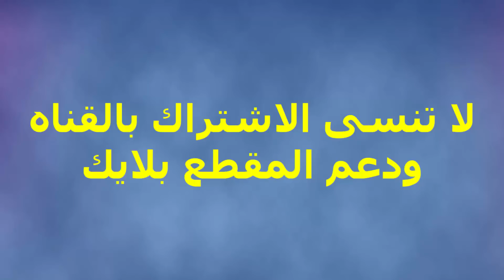لن تصدق ملعقة من حب الرشاد تقوي العظام والأسنان ويطيب رائحة النفس والعرق والجسم